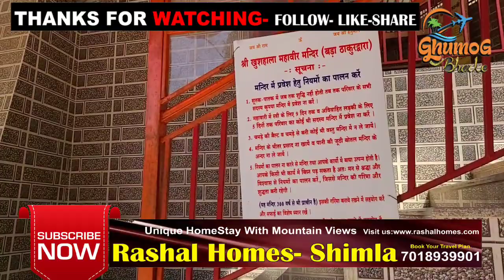प्राचीन हनुमान मन्दिर शोघी, यंहा स्वयं बस्ते हैं हनुमान Khushala Hanuman Mandir History, GhumoG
हिमाचल प्रदेश के शोघी में स्थित हनुमान मन्दिर प्राचीन धार्मिक केन्द्रों में से एक है। यह मन्दिर भगवान श्रीराम के भक्त हनुमान को समर्पित है। माता अंजनी के पुत्र हनुमान को समर्पित इस मंदिर में कई चित्र लगे हैं, जिनमें हनुमान के जीवन की कई घटनाओं का वर्णन है। इस पुराने मंदिर में हनुमानजी की प्रतिमा स्थापित है।

Welcome to GhumoG Bharke channel, your ultimate destination for all things related to tourism in Himachal Pradesh. Here, we bring you the best of the best when it comes to travel information, snowfall forecasts, tourist hotspots, budget-friendly trips, and the best hotels and resorts.

Making sure that you have a seamless and enjoyable vacation is our top priority. With our curated content, you can explore the breathtaking mountain vistas, immerse yourself in local cultures, and learn about the fascinating history of Himachal Pradesh.

Our channel is your go-to source for all the latest updates on snowfall forecasts, ensuring that you are fully equipped and prepared for your winter adventures. We also showcase the must-visit tourist spots and hidden gems, providing you with a comprehensive guide to plan your trip and make the most of your time.

Additionally, we are committed to providing budget-friendly tour options without compromising on quality. Whether you are on a tight budget or want to splurge on a luxurious stay, we have got you covered. Our exp
erts handpick the best hotels and resorts, giving you the most enjoyable experience possible.

So, whether you're a thrill-seeker, nature enthusiast, or a cultural explorer, we have got everything that you need.

GhumoG Channel Provide Himachal Pradesh,Shimla, Manali, Uttrakhand and Other Best Tourism Related Latest Information and Live Videos.

Aviral Jain
(Managning Director)
NH-22, Shoghi Hills, Shimla- Himachal Pradesh 171219